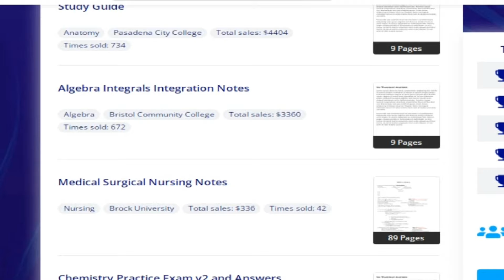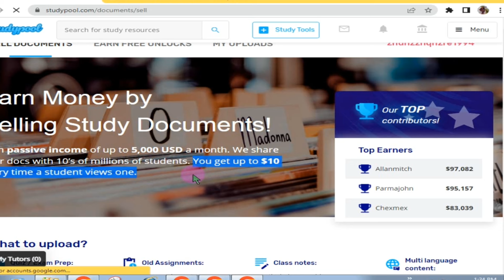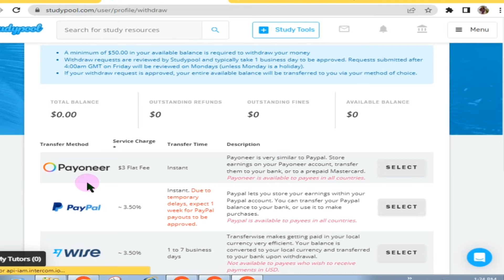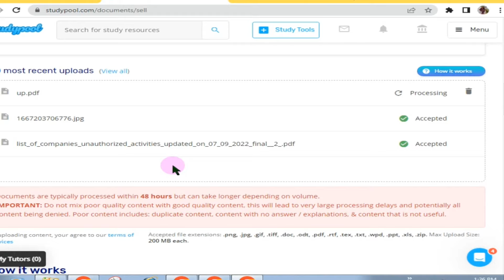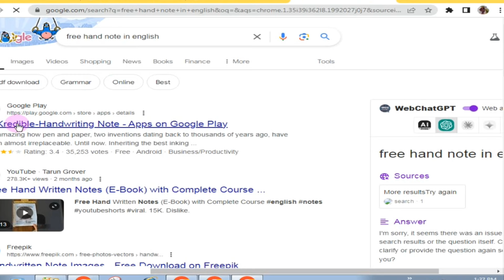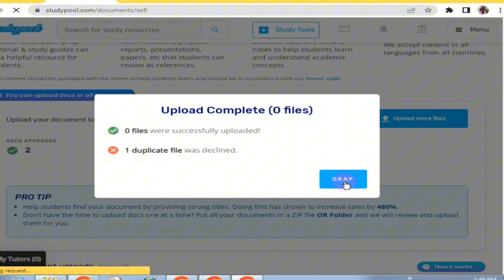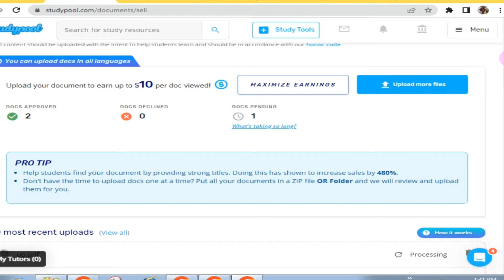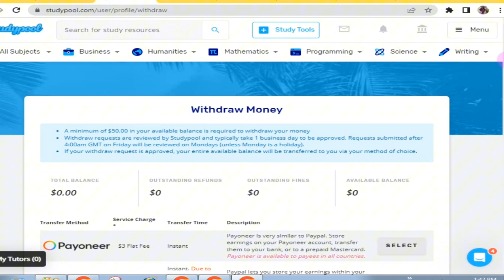Upload Documents and earn money | How to earn money online | studpool | Online earning 🚀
Hi Guy's This video is about making money online by Upload Documents and earn money

online earning.
Real earning app withdraw easypaisa.
anjum iqbal.
how to.
how to earn online.
home business.
online earning.
money earning apps,earn money online.
make money online from home.
online job.
typing jobs.
data entry jobs.
earning apps.
amazon.
freelancing.
albarizon.
albarizone.
albarizoon.
insurance.
loans.
trading.
mortgage.
attorney.
hosting.
credit.
earning.
online earning.
online jobs.
amazon course.
make money.
earn money.
part time jobs.
real earning.
youtube earning course.
asim ali.
shahbaz ahmad.
wazirabad channel
albari zon.
albari zone.
albarizon asim ali.
albarizon earning video.
earning apps.
grow up.
mr.how.
mr.
how.
online earning.
mr how.
Earn money.
online jobs.
malik hajir.
mister how.
Monitization.
Workfromhome.
Earningtricks.
Sheezarana.
Freelancer.
Online earning.
Earning without investment
Channel grow.
Online business.
Earning method.
Earn money by gaming.
Online earningpakistan.
Earn money without Investment.
Passive income.
tutorials.
ideas.
adsterra.
blogger.
online earning.
online earning in pakistan.
online jobs.
online work.
online work from home.
freelance jobs.
BABA MEDAN ALI SARKAR.
AdSense account.
sheeza rana official.
youtube tips and tricks.
earning apps.
earn from youtube.
app hacks.
best earning apps.
sheeza rana official.
iphone hacks.
iphone secret features.
mobile phon secret settings.
best mobiles in 2023.
top affordable mobile phones in india pak.
techburner.
Shlok.
technology.
tburner.
takniki.
jwalak.
Tech Burner.
Shlok Srivastav.
how to.
how to android.
tech channel.